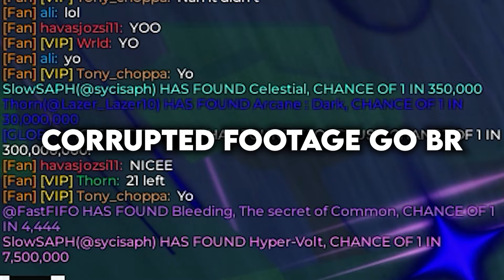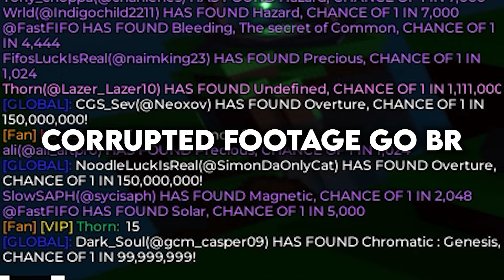USING OVER 80 HEAVENLY POTIONS IN ERA 8 | Sol's RNG Era 8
I cannot get over the fact I got literally nothing from this. I guess I didn't really save up enough but even then. I skipped the uninteresting part just to make sure you guys actually get the juicy content you came for. Much love.